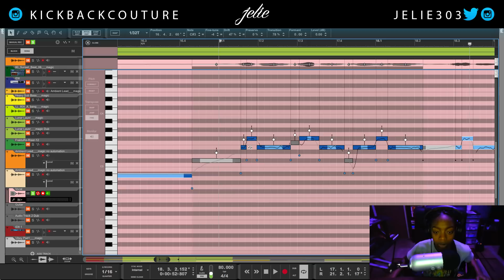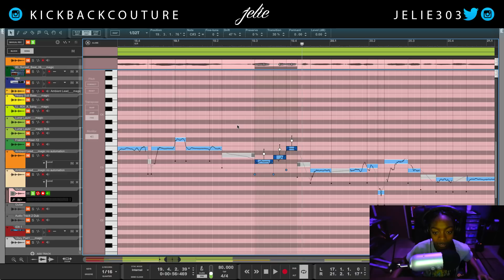Vocal Tutorial - Pitch Edit Mode | Reason 10.3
Pitch Edit Mode | Reason 10.3

My Equipment
Dual External Monitor Setup
Reason DAW
Scarlett 2i2 Interface
Studio Monitors
Midi Controller Akai LPK25
Akai MPK61
Vinyl Player